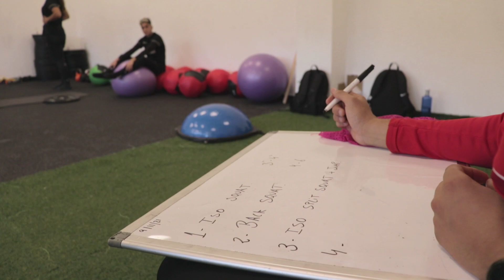Goalkeepers Training | FCMC